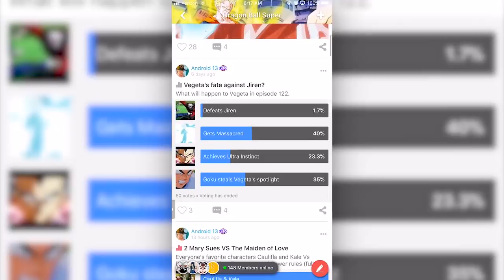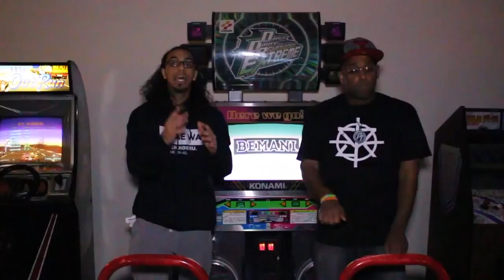Dragon Ball Super Ep. 123 REACTION + Predictions!! | VEGETAAAA!!!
Sharpie, Syiance, Justin Roberts, DeeBeeGeek, SheDookie, Zennethe, Some Scrub, SilverSuicune, HouseTop!

This week's title: "For One's Own Pride! Vegeta's Challenge to Be The Strongest!!"

Next week's Episode: "Body And Soul, Full Power Release! Goku and Vegeta!!"